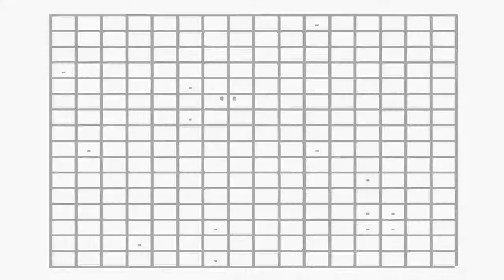Lets Play The Legend of Zelda: Link´s Awakening (Blind, German) - 20 - der Wundertunnel Teil 2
Es geht im Schneckentempo voran.

Lets Play The Legend of Zelda: Link´s Awakening (Blind, German) - 20 - der Wundertunnel Teil 2 720p 1080p Playthrough Walkthrough Episode 20, Teil 20, Part 20, Folge 20 Deutsch